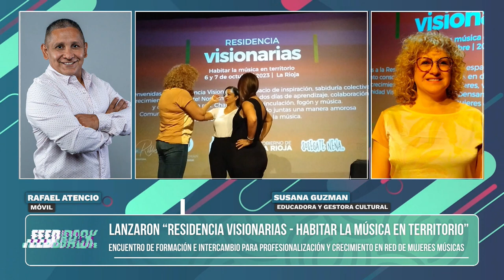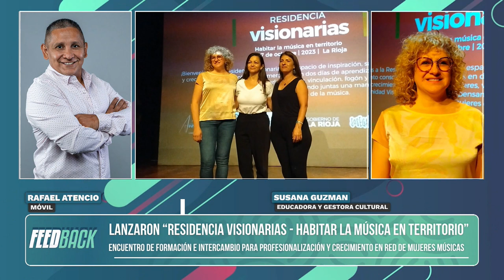Se realizan las Residencias Visionarias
El encuentro se realiza hoy y mañana en el Espacio 73. El mismo consiste en generar un espacio de formación e intercambio para profesionalización de lo que producen las mujeres músicas riojanas.